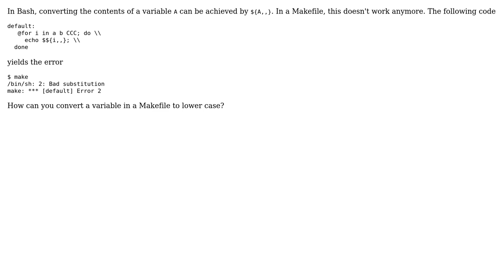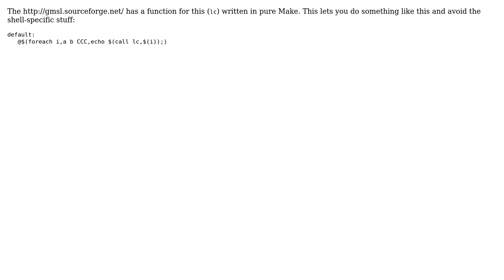Bash syntax to convert to lowercase doesn't work in a Makefile (2 Solutions!!)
Bash syntax to convert to lowercase doesn't work in a Makefile

With thanks & praise to God, and with thanks to the many people who have made this project possible! | Content (except music & images) licensed under CC BY-SA | Music | Images & others | With thanks to user Nico Schlomer user MadScientist user bta and the Stack Exchange Network Trademarks are property of their respective owners. You are responsible for your own actions.